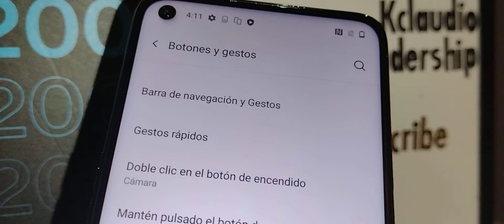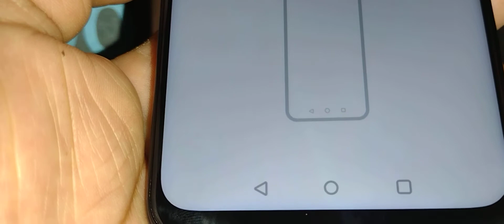Poner botones en la pantalla al teléfono OnePlus Nord N200 5G MetroPCS | celular OnePlus N200 5G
Como poner botones para mover la pantalla en un teléfono OnePlus Nord N200 5G de MetroPCS.